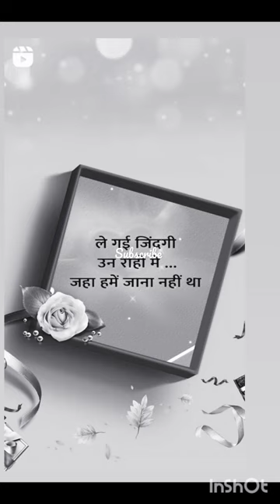30 December 2022